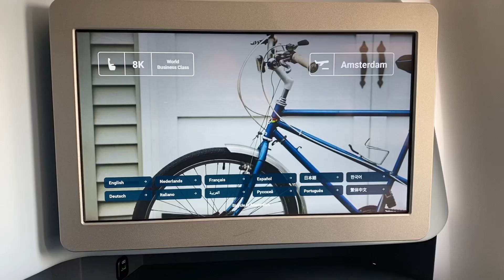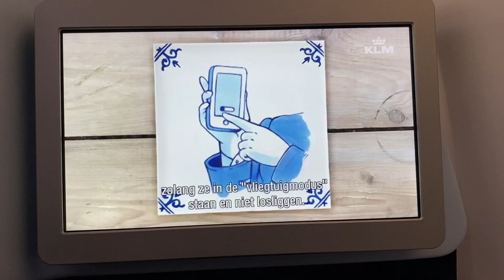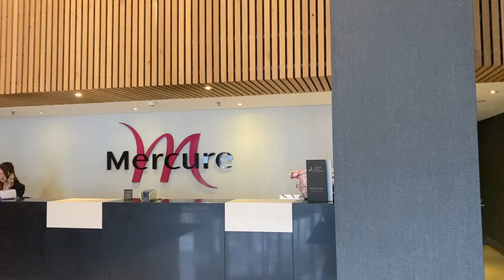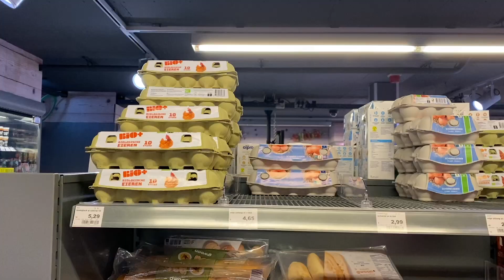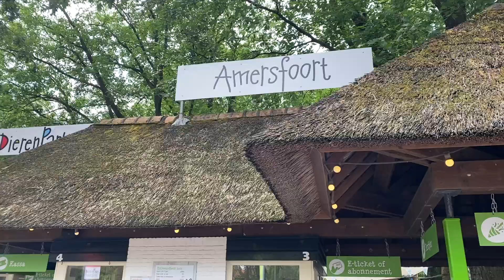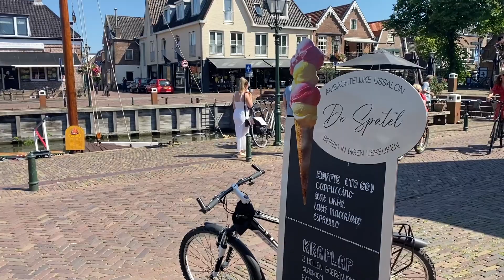A Week in AMERSFOORT, Netherlands 🇳🇱🌷 Europe VLOG | KLM Business Class | Mercure Hotel Tour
I got the opportunity to spend a week in Amersfoort, Netherlands, about 30 minutes from Amsterdam. It was such a cute, charming and safe city! I got to fly KLM business for the first time as well and used the lounge at LAX!

0:00 airport lounge
0:38 KLM business class
1:58 arriving in Netherlands
2:43 Mercure hotel tour
3:35 exploring Amersfoort
7:45 Bunschoten - Spakenburg